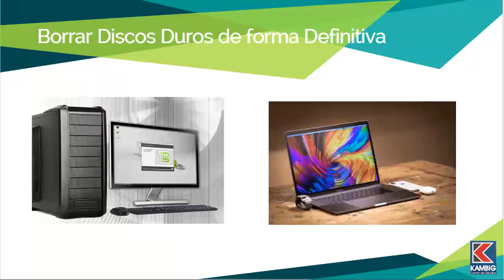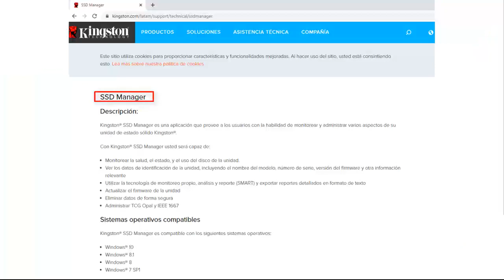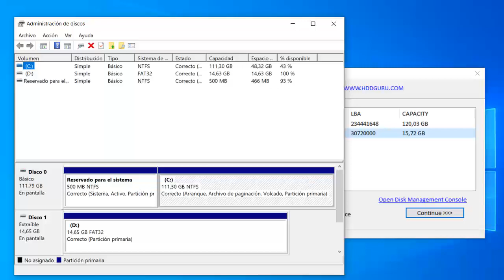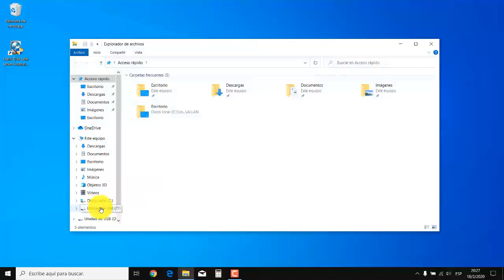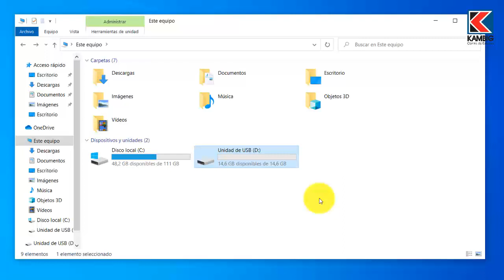⚡Formateo Bajo Nivel Disco Duro 💪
✅ Aprende a Reparar Discos Duros y Recuperar Datos con el siguiente curso

😀 Hola amigos de Youtube, este programa te ayudará a formatear Discos Duros y Pendrives  y borra definitivamente todos tus archivos para que terceras personas no puedan recuperar tu información. Además un Formateo de Bajo Nivel, permite restaurar un Disco Duro a su estado de Fábrica.💪

Formación práctica y profesional en:
🐧 Linux
🛡️ Seguridad Informática

Todos nuestros cursos cuentan con:
💲 Precios accesibles
📜 Certificado incluido

Saludos👍